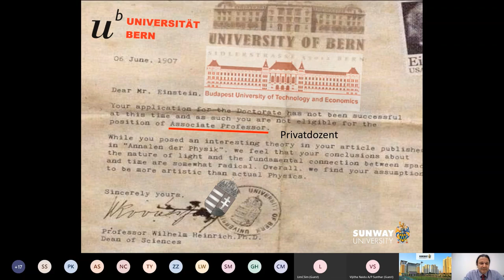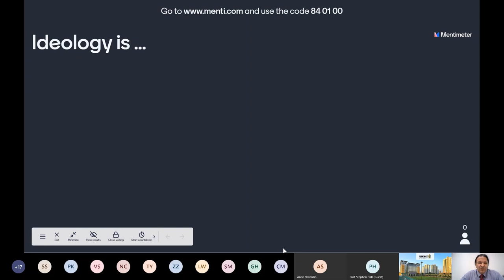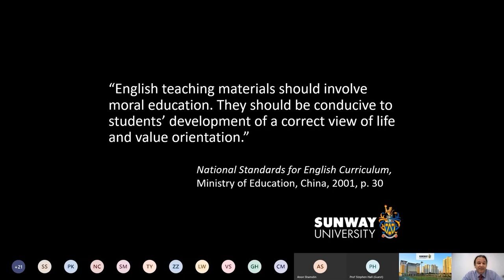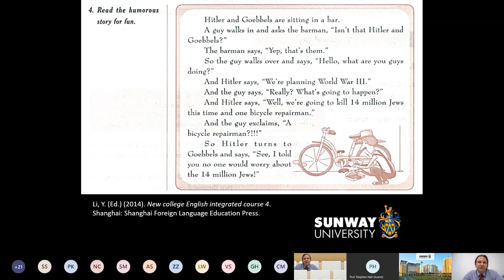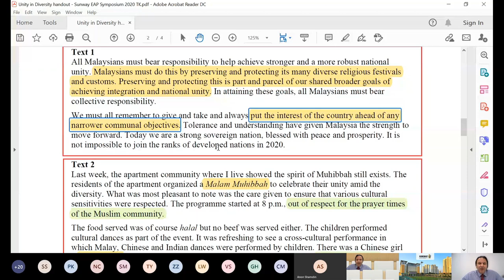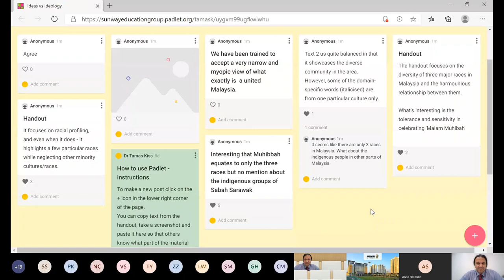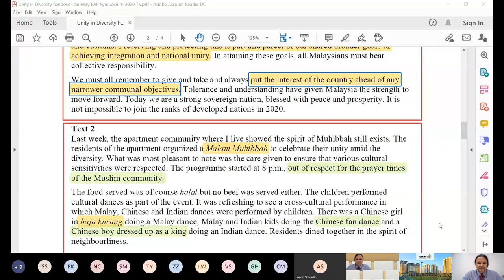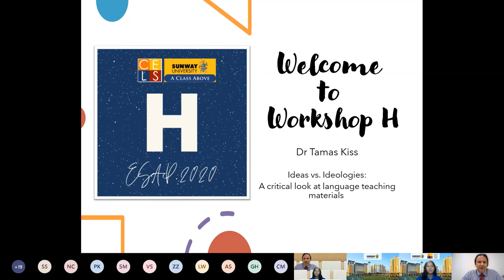Ideas vs. Ideologies: A critical look at language teaching materials - Dr Tamas Kiss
In the 21st century, it is of utmost importance that our learners become critical readers who are able to distinguish between ideas and ideology (Kumaravadivelu, 2008). This workshop will look at how language teaching materials can and should be analyzed to uncover hidden (and not so hidden) ideologies, and reveal the ‘hidden curriculum’ that is meant to influence, promote, or maintain a particular power relations in society.

We will look at different examples of materials that include visuals and visual texts, and more traditional media. These will serve to illustrate two prominent problems with materials: (i) the presence of sexism and gender bias, and (ii) cultural insensitivities. After examining each set of materials, we will discuss what activities teachers may design to exploit the ‘flaws’ of their textbook materials to promote critical thinking and critical literacy skills in their classroom.

Tamas Kiss has been working as a teacher educator and researcher for nearly three decades. He delivered one-off talks and directed two-week intensive workshops in more than 20 countries. His main research interests include language pedagogy, language teacher education, intercultural communication, complex dynamic systems, language teaching materials, and creativity. One of his latest projects resulted in a book co-authored with Alan Maley and published by Palgrave Macmillan in 2018 with the title ‘Creativity and English language teaching: From inspiration to implementation’. He is an Associate Professor at the Centre for English Studies, Sunway University, Malaysia.